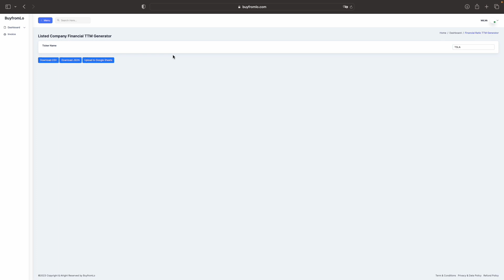Listed Company Financial Ratio TTM Generator APIs Applied to Web App | 1 Min | BuyfromLo.com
For more details regarding Financial Ratio TTM generating API,  please check out this page:

We offer a wide range of scraping and AI APIs and onsite apps:
- Finance
- Marketing
- Automation
- Web3